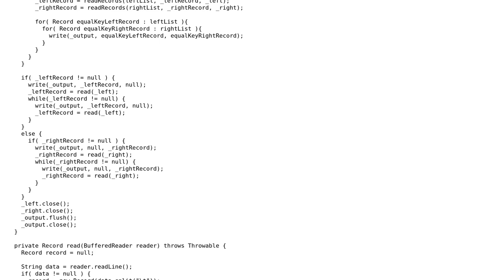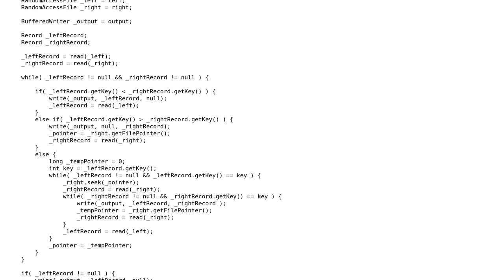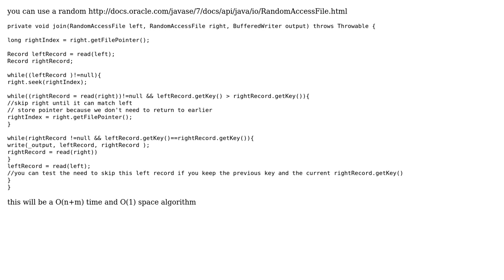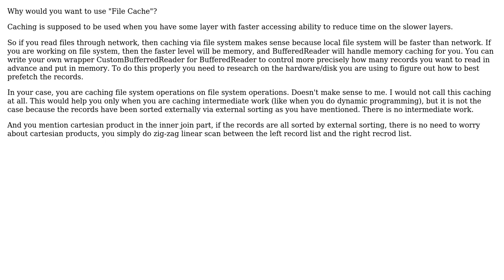How to simulate inner join on very large files in java (without running out of memory)?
Software Engineering: How to simulate inner join on very large files in java (without running out of memory)?

With thanks & praise to God, and with thanks to the many people who have made this project possible! | Content (except music & images) licensed under CC BY-SA | Music | Images & others | With thanks to user ratchet freak user InformedA user Constantin and the Stack Exchange Network Trademarks are property of their respective owners. You are responsible for your own actions.